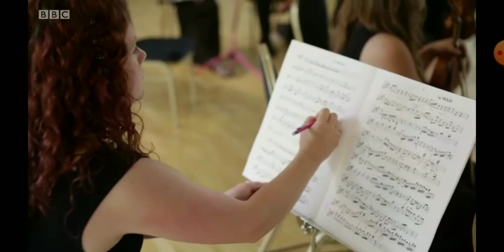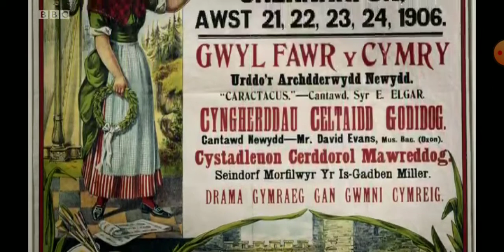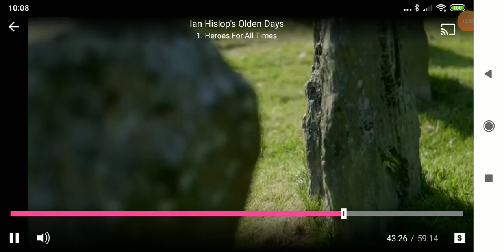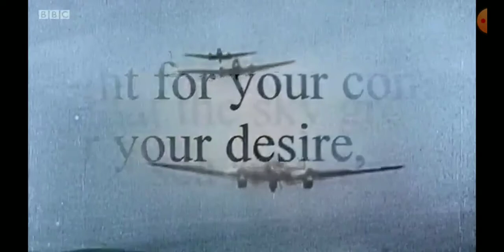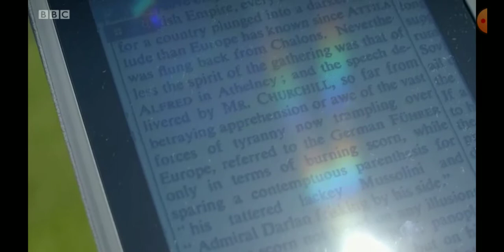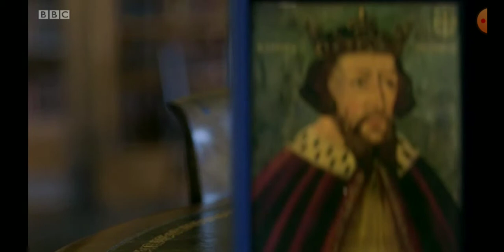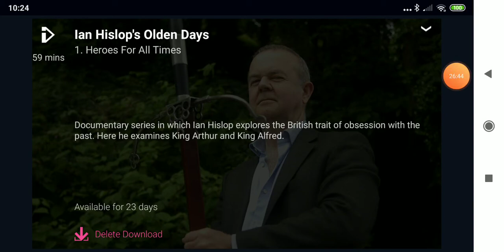Ian Bishop's Olden Days (Ep1Pa2)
Ian Bishop's Olden Days is a documentary series that investigates Britain's idealised version of the past and how it has been used by various people and institution's at different times to achieve different ends. The first episode looks back through the mists of time to the legendary figures of King Arthur and Alfred.